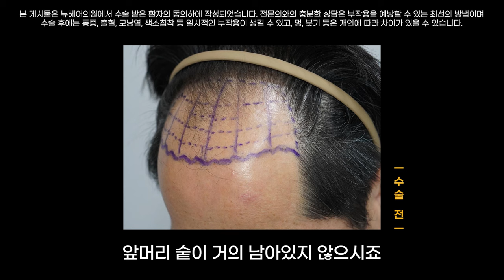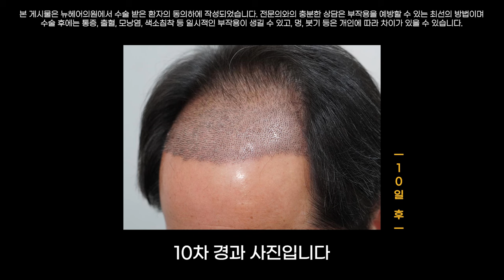대량모발이식, 50대 60대 모발이식할 때 꼭 알아야 하는 꿀팁 2가지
성공적으로 대량 모발이식을 하는 팁에 대해 설명을 드리려고 합니다.